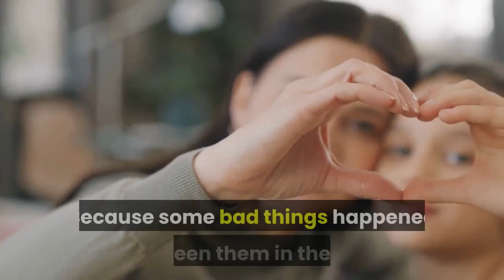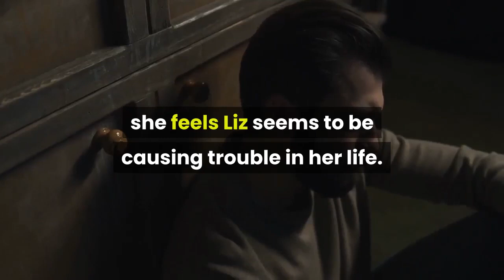ABC General Hospital Spoilers Sonny prevents Carly & Jason's wedding, angry at being betrayed